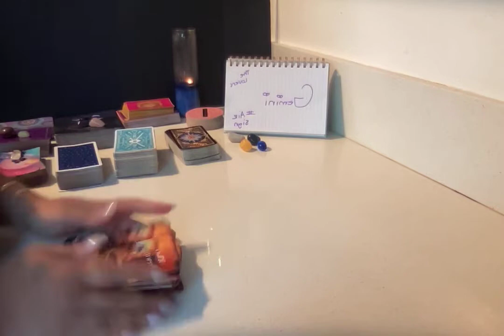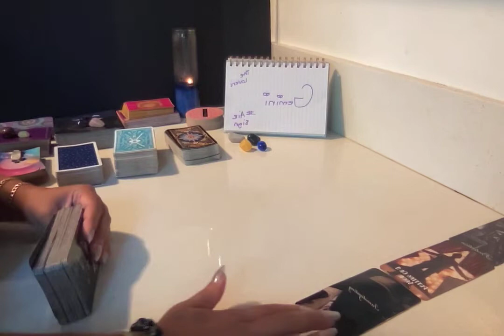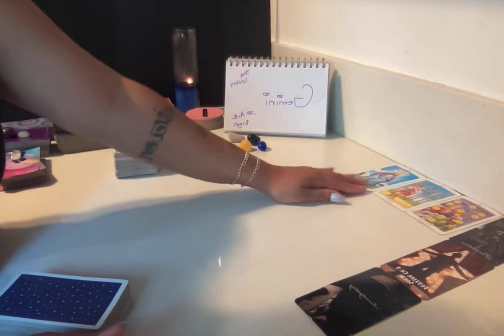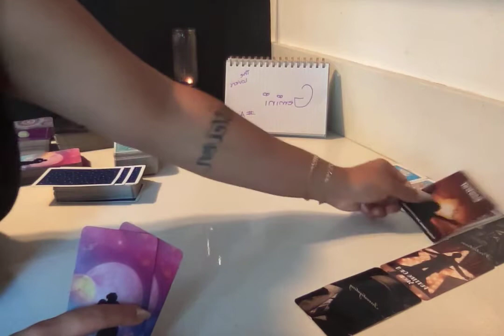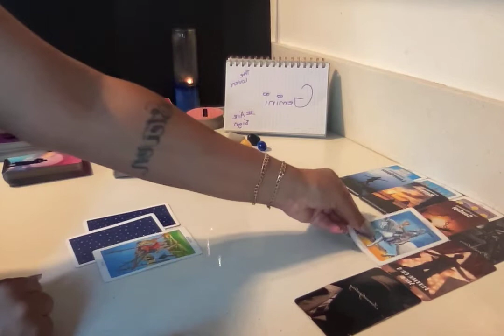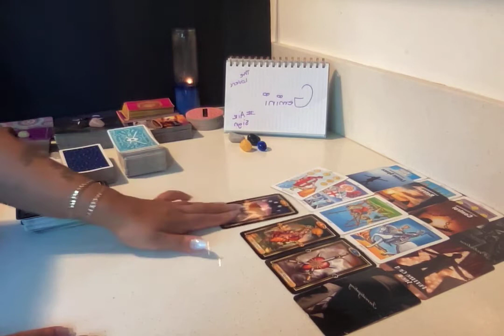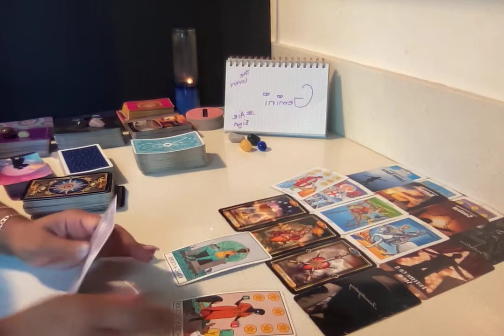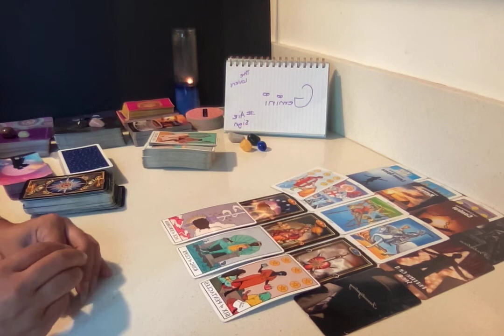GEMINI♊️(DAILY)DON'T NOBODY DO IT LIKE U🔥SUM1 IS SEARCHING FOR REAL LOVE AND THERE 🏃🏼‍♂️ RIGHT 2 U💦